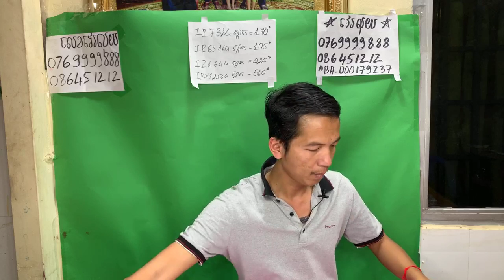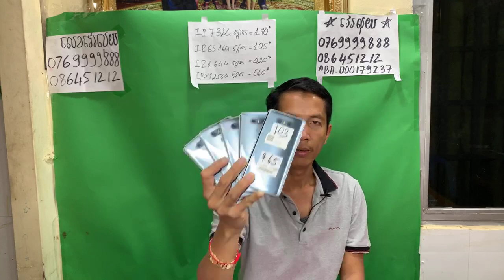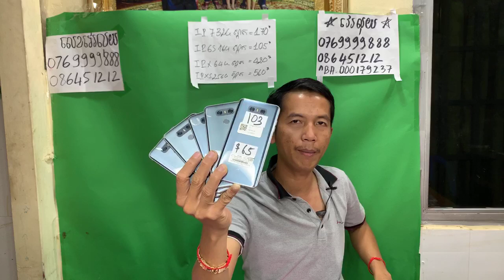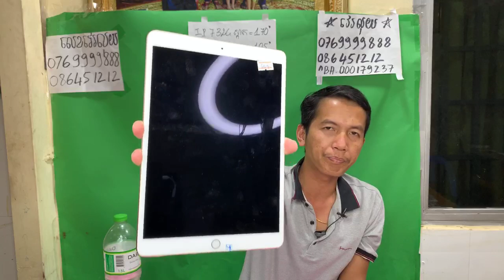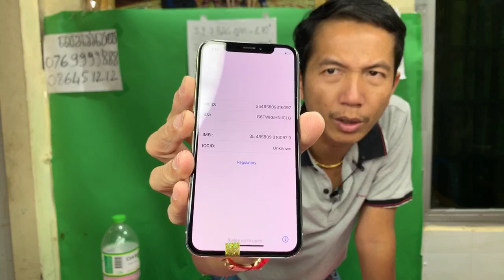លក់អោយអស់ពីស្តុក បងសំលាញ់ ជួយShare​​ 10 20 30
iP 7Plus 128G $255-$275 កញ្ចប់ $285 ថ្មី
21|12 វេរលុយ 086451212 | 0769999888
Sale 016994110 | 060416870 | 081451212